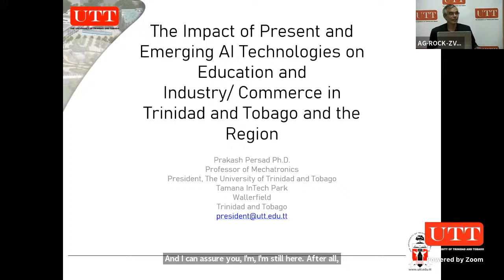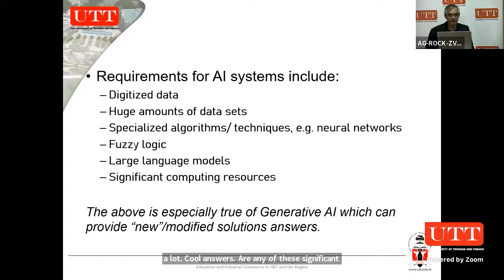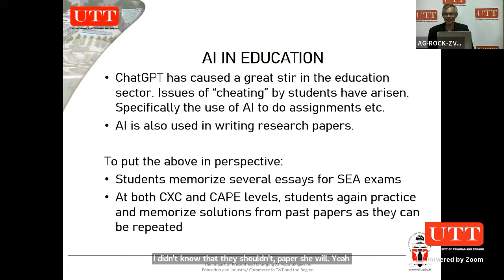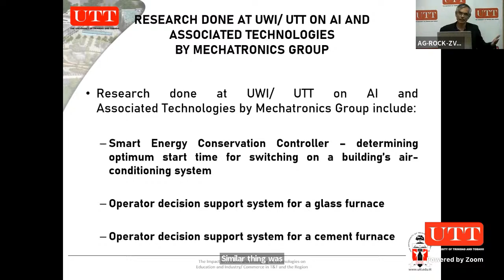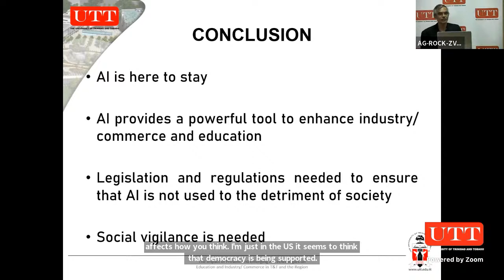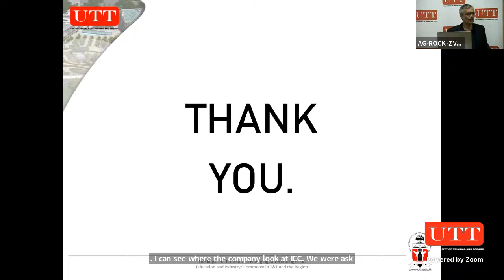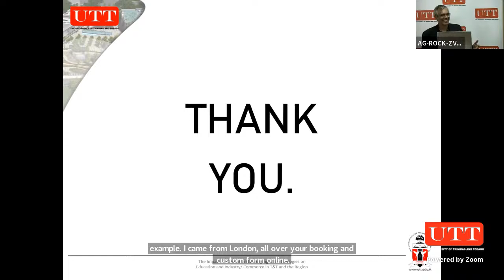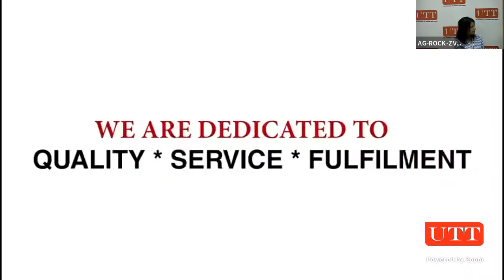Distinguished Lecture by Professor Prakash Persad